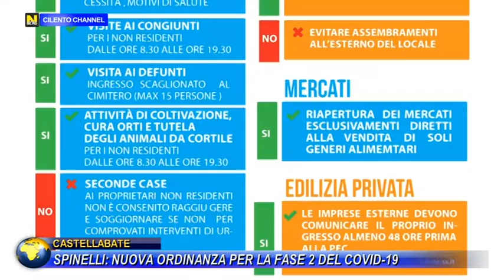Castellabate, Spinelli:"nuova ordinanza per la fase 2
Il sindaco di Castellabate, Costabile Spinelli intervine in diretta su Cilento Channel riguardo le azione intraprese per la Fase 2-
"Siamo in una fase che sembra quasi un primo giorno di scuola, qualcosa di nuovo che comincia dopo tanto tempo a rimettersi in movimento" .